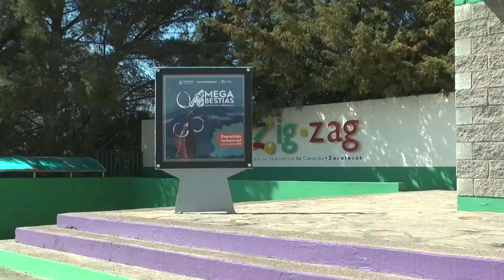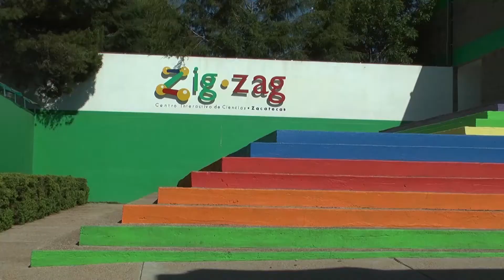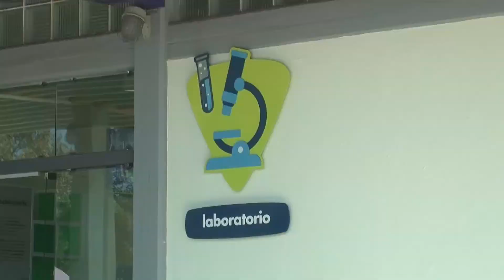ZIGZAG APLICA CASI 19 MDP PARA ACERCAR A MILES DE JÓVENES Y MENORES A LA CIENCIA Y TECNOLOGÍA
Durante el quinquenio que está por concluir el Centro Interactivo de Ciencia y Tecnología de Zacatecas Zigzag optimizó al máximo los recursos públicos, se entregaron casi 6 millones de pesos en 6 mil 588 Becas Zigzag, acción que tuvo un doble impacto: por una parte, se cumplió la meta de fomentar las vacaciones científicas y tecnológicas entre la juventud; y, por otra, se ofreció calidad y calidez al público al ser atendidos por estudiantes convertidos en Guías Zigzag.